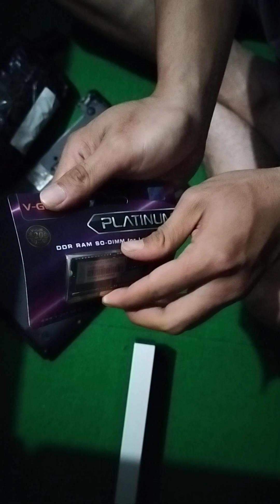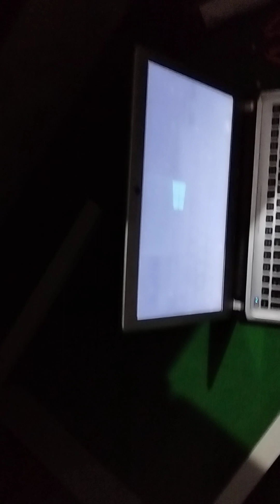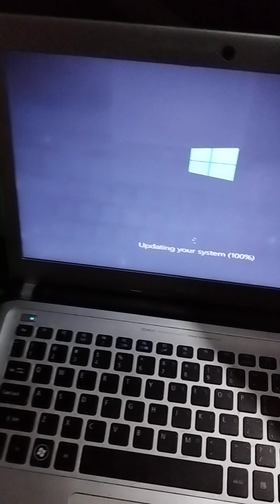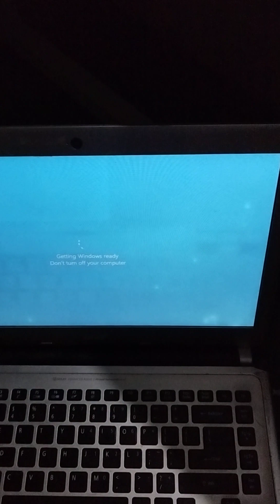unboxing RAM laptop 8 GB